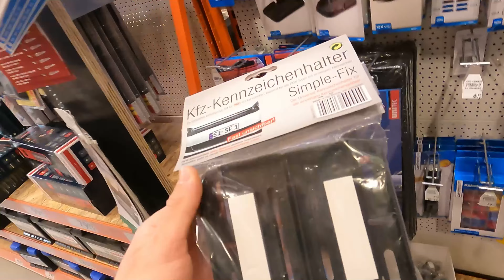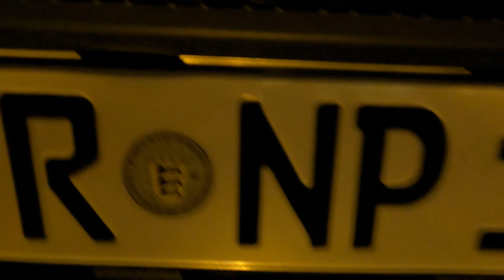Mit 6€ +10PS schneller ??